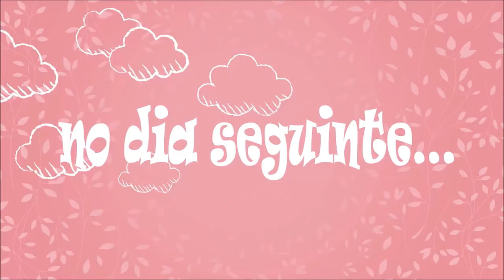MEU MARIDO ME SURPREENDEU + FAXINÃO NA COZINHA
OI MEUS AMORES, HOJE VOCÊS VÃO ACOMPANHAR UMA SUPER FAXINA DE SABADÃO QUE EU FIZ NA COZINHA ! E TAMBÉM MEU MARIDO ME SURPREENDEU FAZENDO UMA SUPER RECEITA DE DOMINGO !!!

INGREDIENTES DA PANQUECAS :

2 XÍCARAS DE FARINHA DE TRIGO
2 XÍCARAS DE LEITE
1 COLHER E MEIA DE MARGARINA
1 CENOURA
2 OVOS
SAL